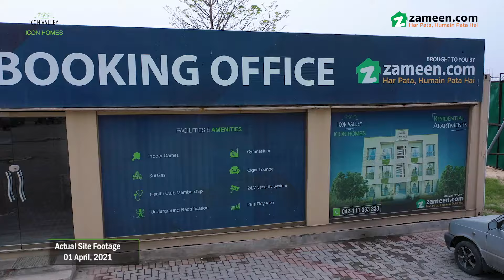Icon Homes – Construction Update April 2021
Icon Homes is one of the finest additions uplifting the skyline of Raiwind. It offers 2-bed residential apartments, designed with the contemporary needs and wants of clients in mind, and following international standards. Located in the upcoming residential hub of Lahore, this Ground+2-storey building has all you need for the perfect suburban lifestyle.

After the successful completion and delivery of Icon Valley Phase I, the launch of Icon Valley Phase II, and Icon Residencia, the same developer is developing Icon Homes, giving residents an opportunity to experience a new level of urban luxury with convenient pricing plans and post-handover possession.